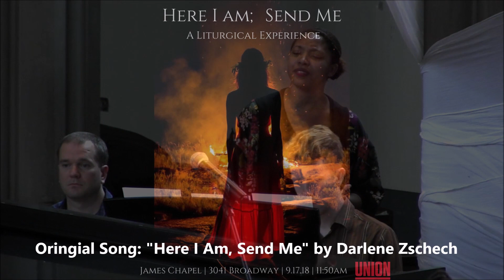"Here I Am; Send Me" | Mia M. McClain, Union Theological Seminary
Scripture: Isaiah 6
Song: "Here I Am, Send Me" -- Darlene Zschech